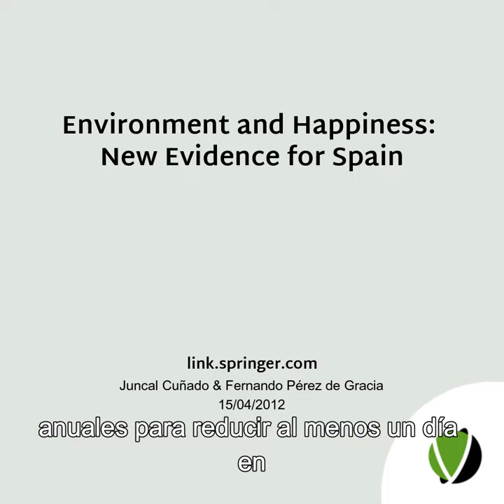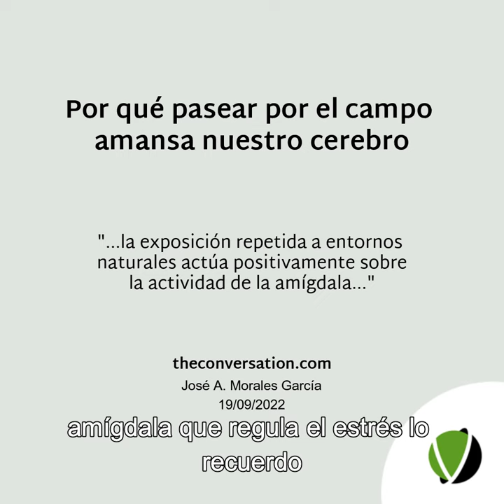Foco en la felicidad - MICROVIDEO - 141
Poner el foco en la felicidad es un proceso que saca lo mejor de cada uno. Un proceso que nos debe llevar a asumir mas riesgos, a tomar decisiones valientes por un mundo que vale la pena conservar. Con el foco en la felicidad se logra un propósito común y se mejora la gobernanza, algo tan necesario en momentos de crisis múltiples como el actual. La naturaleza es clave en esto. Cada vez lo tenemos más claro y cada vez mas gente está dispuesta a pagar y a sacrificarse por rodearnos de una naturaleza sana que nos haga felices. ¡Cambiemos el chip!

Texto completo y mas información en: lasaluddelahumanidad.com